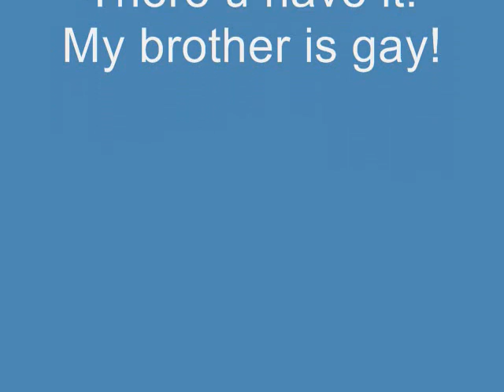My brother is....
no offense to those who r gay.
my bro is not gay we just did this for fun.
plus we havent mad a video in a loooooong time!